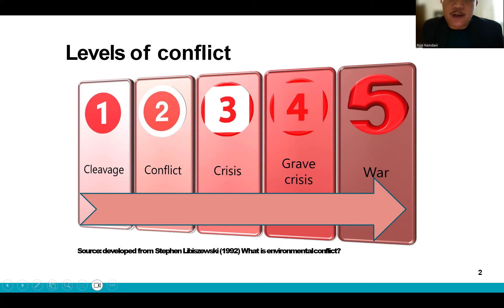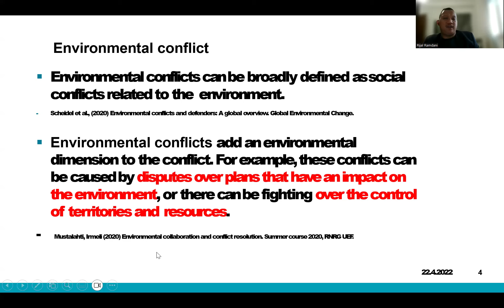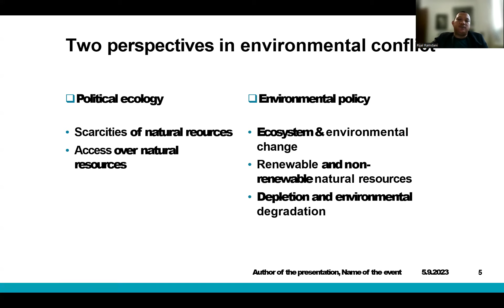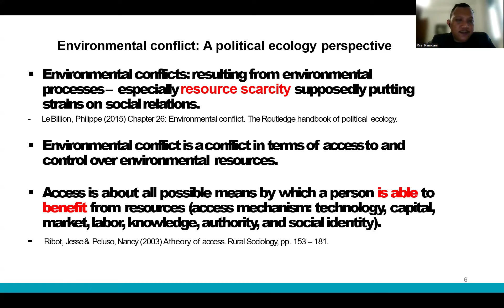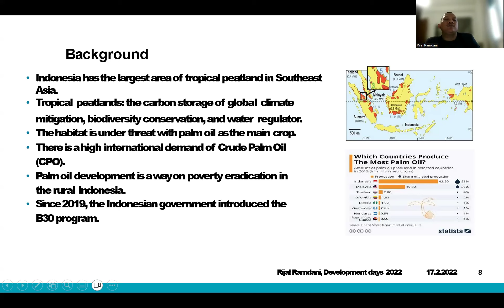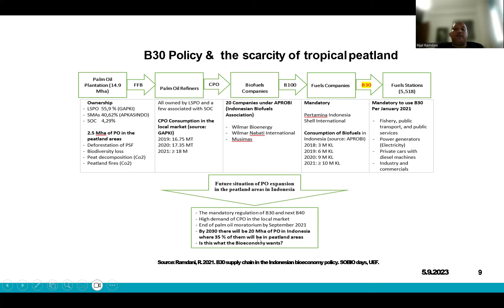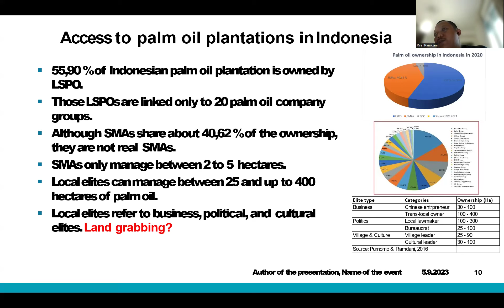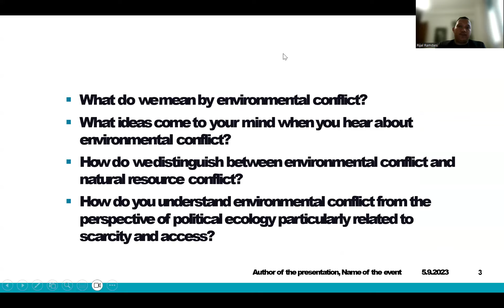Environmental Conflict from Political Ecology Perpective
Video ini diperuntukan untuk mahasiswa IGOV UMY yang mengambil mata kuliah Politik Lingkungan.